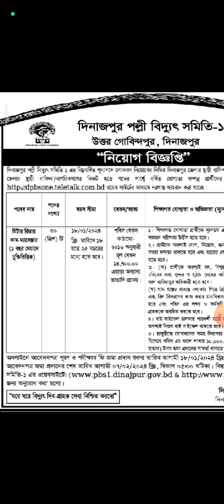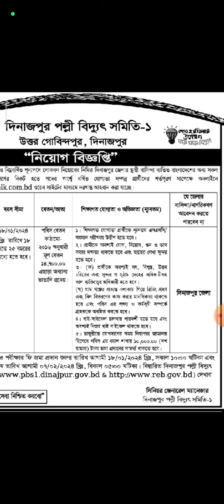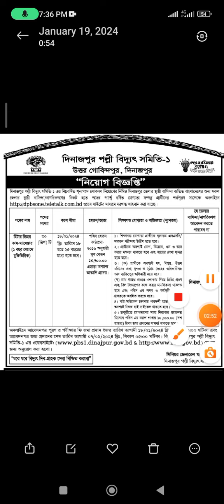সরকারি চাকরি নিয়োগ বিজ্ঞপ্তি।পল্লী বিদ্যুতে চাকরির নিয়োগ বিজ্ঞপ্তি। দিনাজপুর পল্লী বিদ্যুতের নিয়োগ